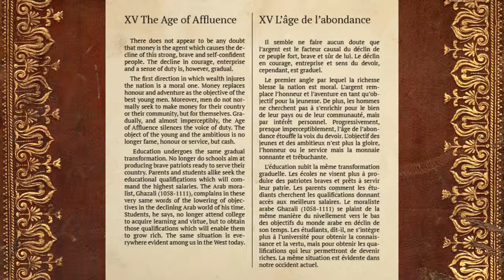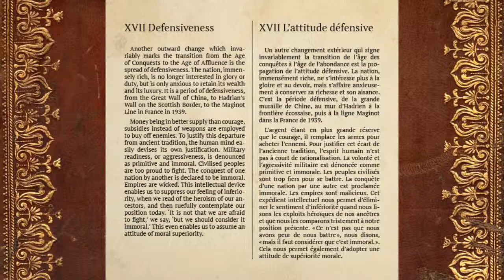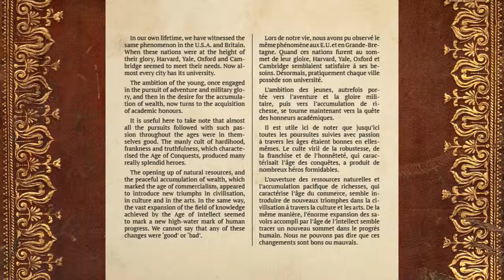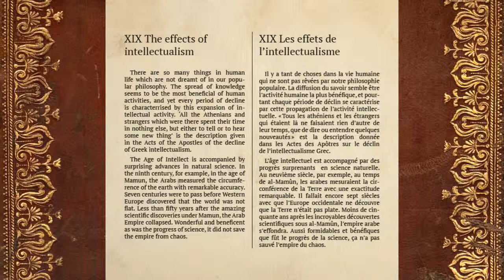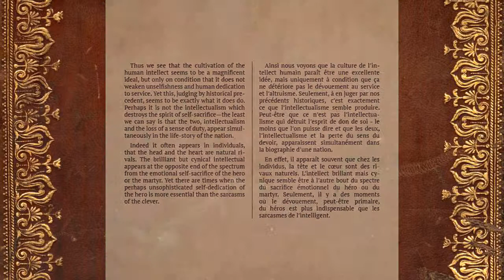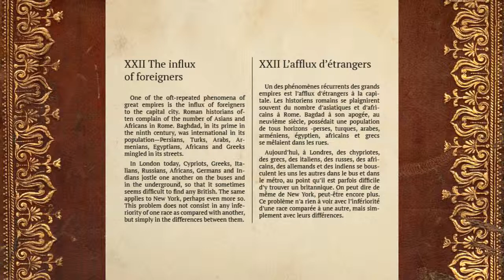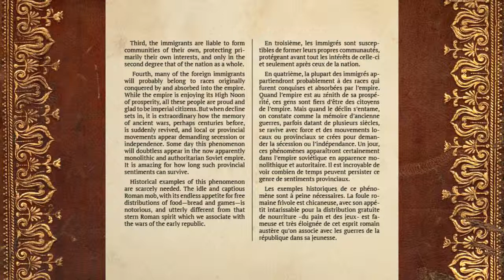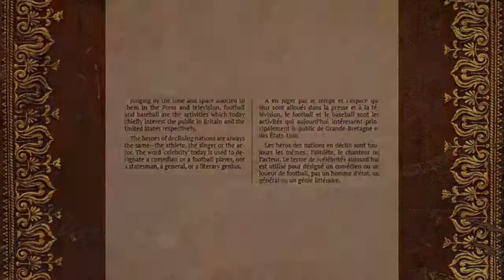[ livre audio ] Le Destin des Empires - chapitres XV à XXIII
L'histoire se répète, mais nous ne semblons pas en tirer de leçons. Dans cet essai, l'auteur suggère que notre étude de l'histoire est biaisée et incomplète. Seulement en l'abordant comme l'histoire de l'humanité pourrons nous en tirer une vraie compréhension.
L'auteur compare différents empires de différentes époques et en déduit qu'ils ont tous une trajectoire, un parcours similaires.

D'avance, pardon pour les erreurs que je n'aurai pas relevées à la relecture.